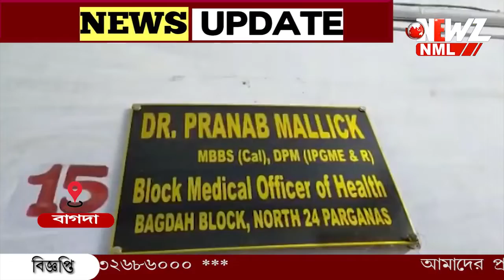বাগদা হাসপাতালে চিকিৎসক হেনস্থার ঘটনার অভিযোগের সমাধান।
বাগদা হাসপাতালে চিকিৎসক হেনস্থার ঘটনার অভিযোগের সমাধান। কাজে যোগদান করলেন 'অভিমানী' চিকিৎসক। সূত্রের খবর অভিযুক্ত প্রধান ক্ষমা চাওয়াতেই মেলে সমাধান সূত্র।